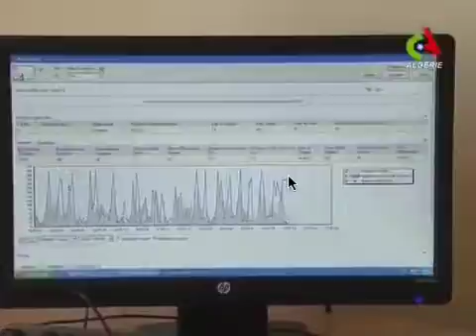Tipaza,Un fermier trés ambitieux,Algerie.